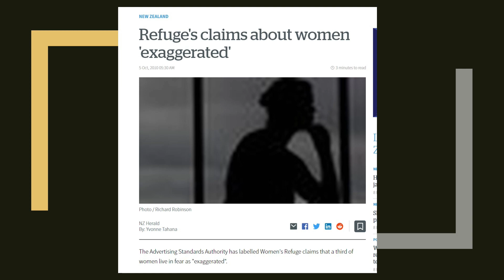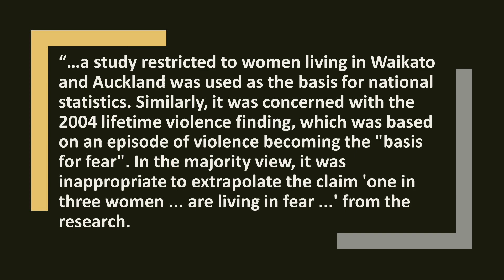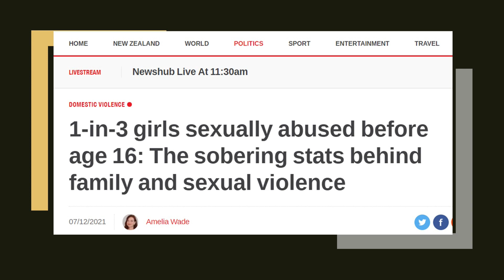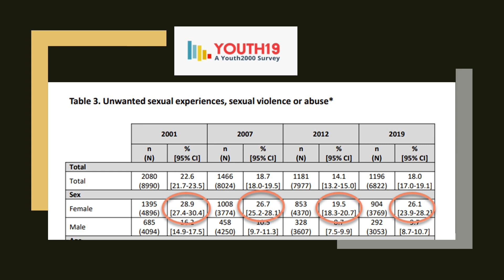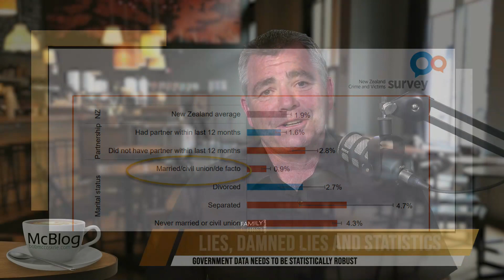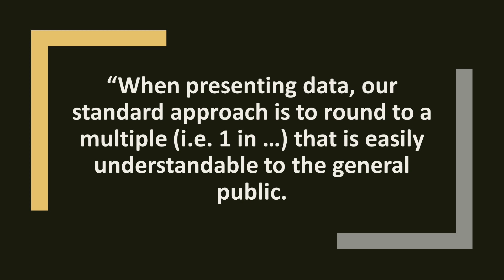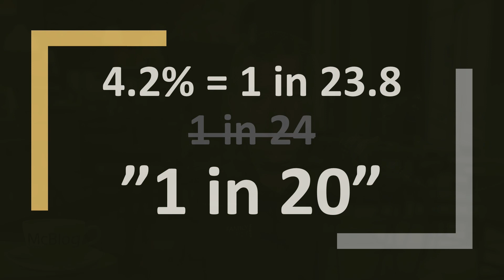McBLOG: Lies, damned lies and statistics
When the Government is developing policies around important social issues, the statistics that are being used to justify the policy should add to the credibility of the message. But in a number of cases, the opposite has happened.